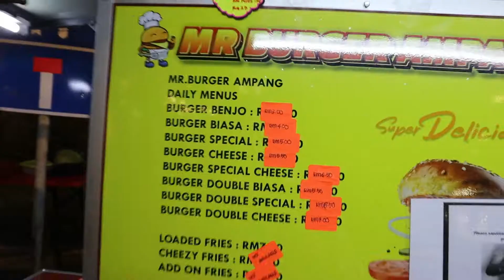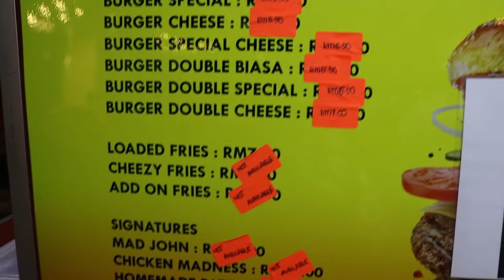JOM SUPPORT LOKAL - Mr. Burger Ampang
Time to start supporting our local food vendors.

Yes, I'm starting this new series on my channel just to focus on any local food vendors out there, just to give them some support in light of the current pandemic.

So first up, there is a burger stall that just opened right in front of the condo where I'm living. It's really been a while I've had a nice and good Malaysian-style burger, decided to pay them a visit.

Mr. Burger seems like is making headways around the Ampang area. Do check out the video for more details on them.

In case if you want to give them a try, here is the Google Maps